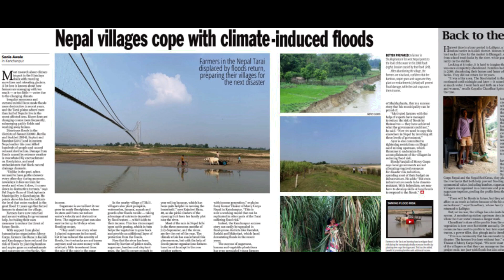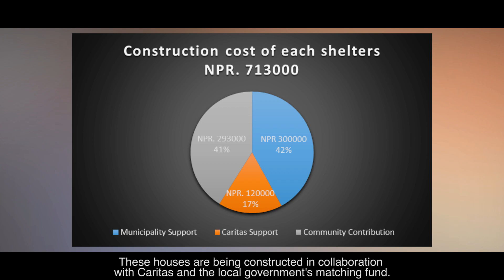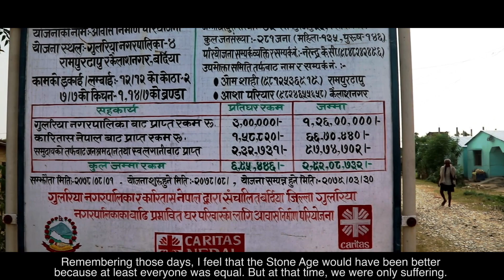Caritas On Shelter Reconstruction | EXTENDED VERSION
226 flood resilient shelters constructed in Bardiya and Kailali.
Watch this video which showcases the collaborative effort and storiesofchange of the flood affected families from homelessness to resilience.
We would like to all our supporters for this incredible journey in building resilience communities.